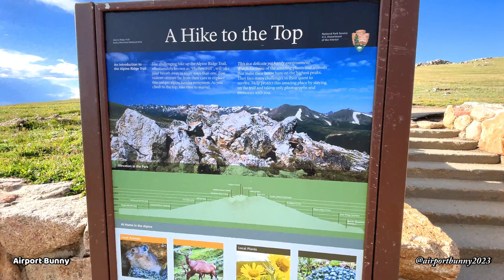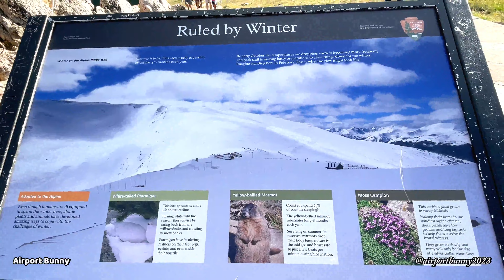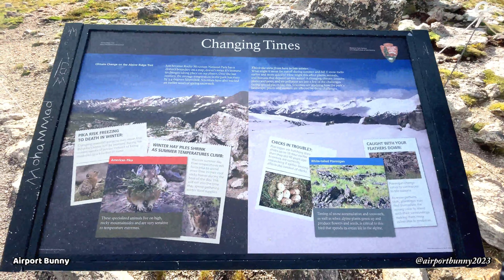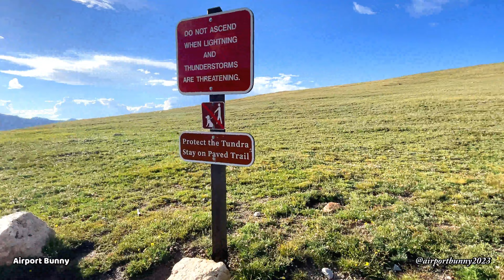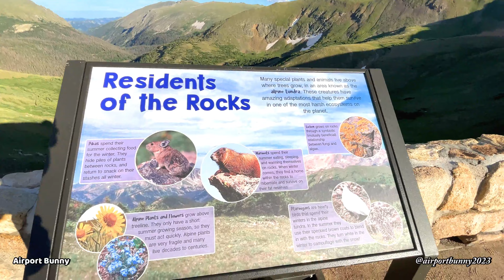[4K] Explore Rocky Mountain National Park: Trail Ridge Road Scenic Drive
Exploring Rocky Mountain National Park: Trail Ridge Road Scenic Drive from Estes Park

Discover the magestic beauty of Rocky Mountains Colorado in this scenic drive video from Estes Park to Alpine Visitor Center in August 2023. The drive takes you all the way to the top of Trail Ridge Road summit to the elevation of 12,005 ft. Trail Ridge road is the highest continuous paved road in North America and the views are breathtaking. Hope you'll enjoy the video!